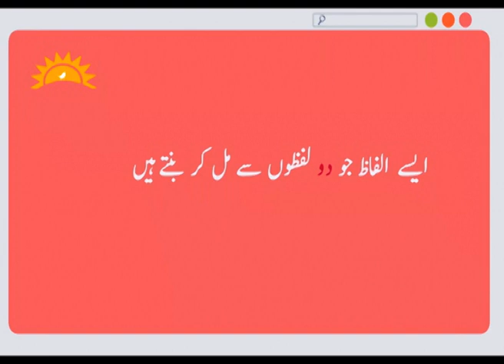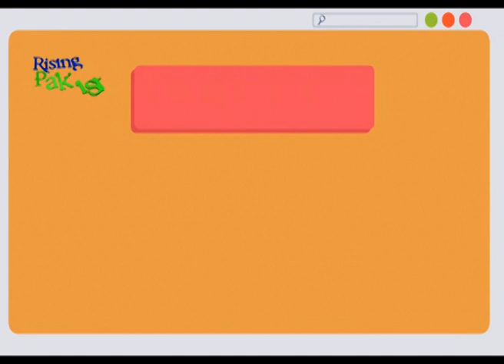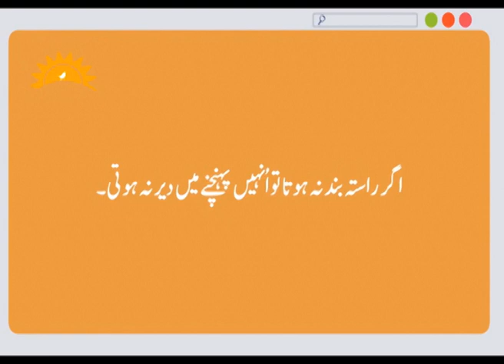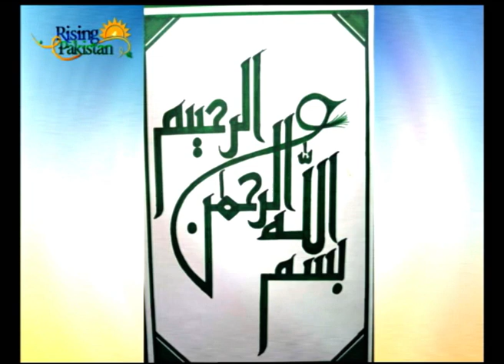Rising Pakistan (Opening Art & Messages | Segments) - 08/07/2022